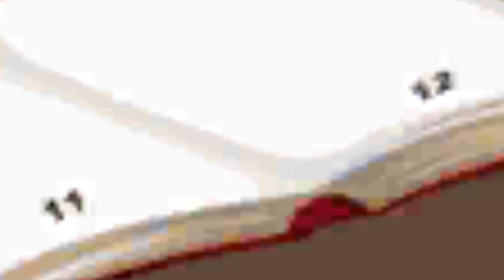suspense kahaniya|| Hindi story|| Ek gao mai hui chori aur report na krne par kya hua dekhiye 😱😱😱